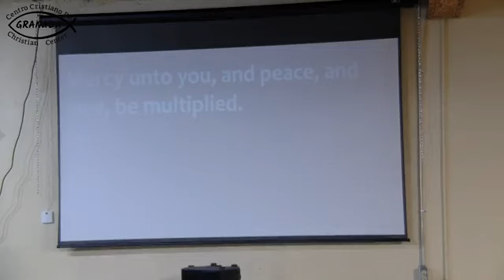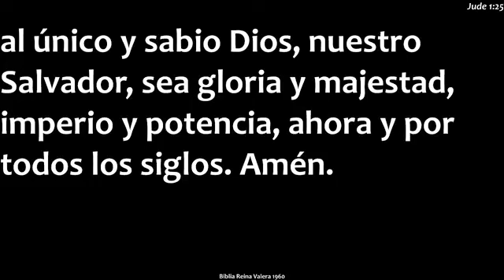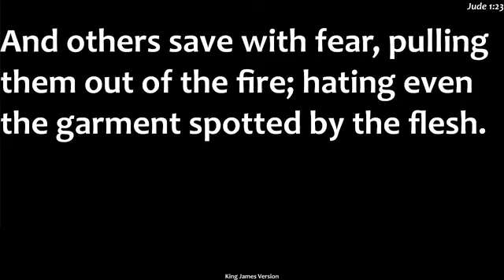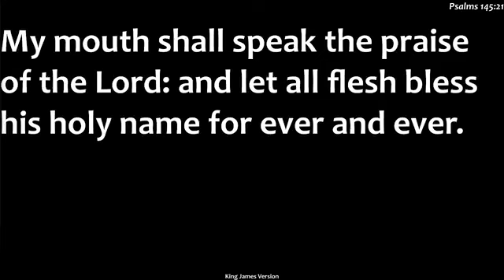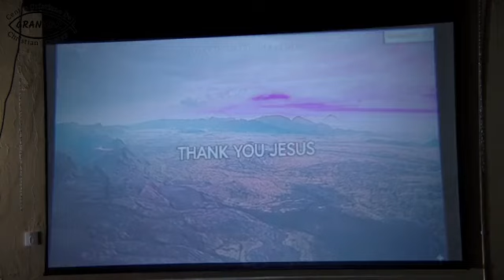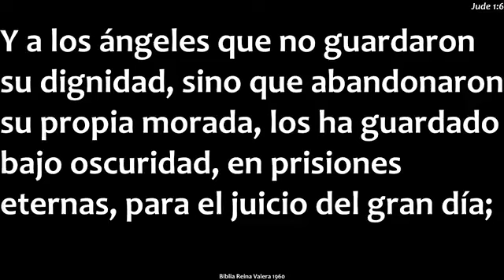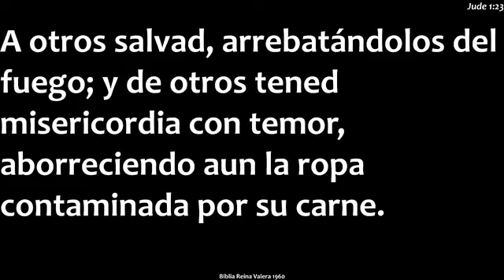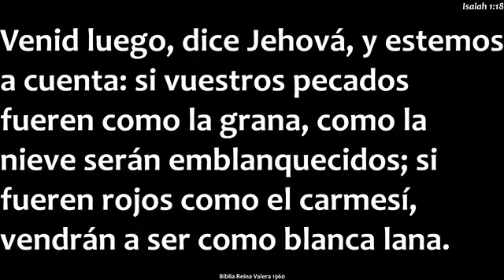Servicio De Domingo 9/18/2022 Sunday Service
Comparta este video!! Comparta la Palabra de Dios!